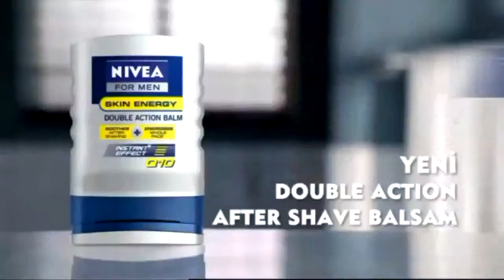Boş Kolektif Bolez Piliç iddaa RakipBul Halı Saha Ligi HD1